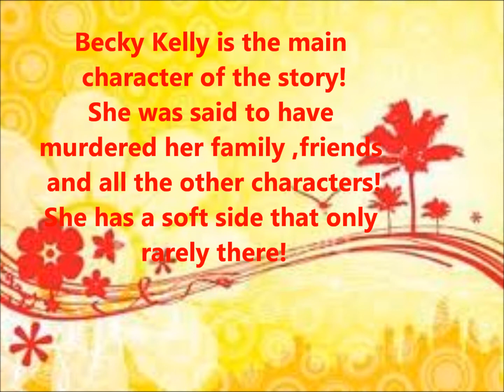Bad Bad girl about the characters!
Info on a few of the characters